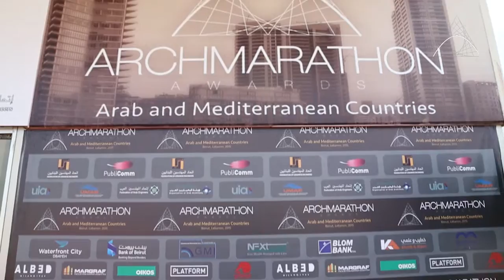Elie Khoury - President of Architects Brench, Order of Engineers and Architects of Beirut